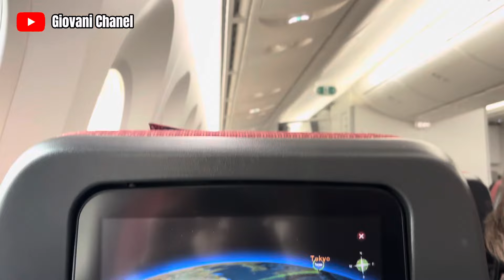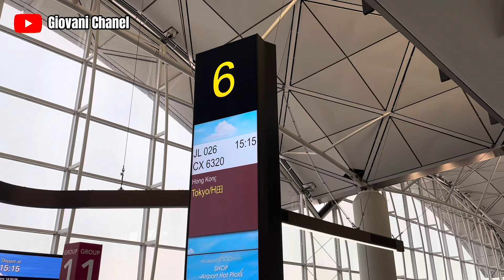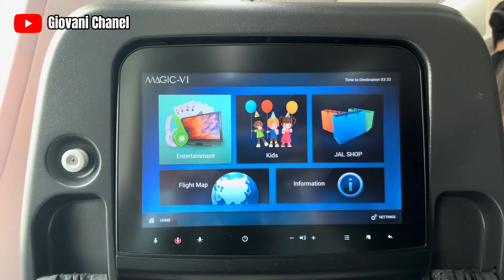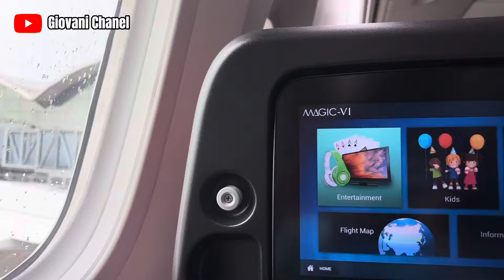NAIK PESAWAT JAPAN AIRLINES PERTAMA KALI NYA‼️ ECONOMY CLASS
terima  kasih yang sudah mensuport dan mendukung channel ini. semoga channel ini bisa semakin berkembang dan bermanfaat buat orang lain. dalam video NAIK PESAWAT JAPAN AIRLINES PERTAMA KALI NYA‼️ ECONOMY CLASS menjelaskan tentang pengalaman pertama saya terbang dari hongkong menuju bandara tokyo jepang menggunakan japan airlines. menurut saya pesawat airlines ini super nyaman banget, seperti apa perjalanannya? yuk ikutin perjalanan saya dari bandara hongkong ke tokyo jepang. terima kasih sahabat yang sudah menonton video aku sampai akhir, jangan lupa like koment dan share nya !!